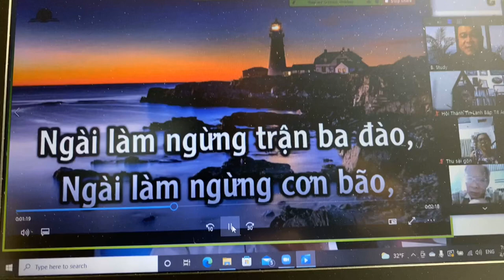April 28, 2022